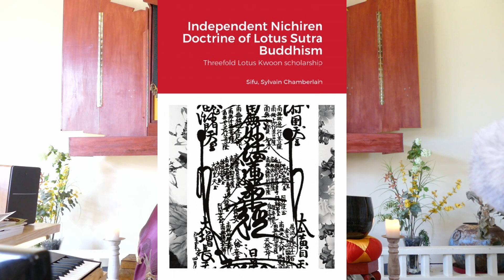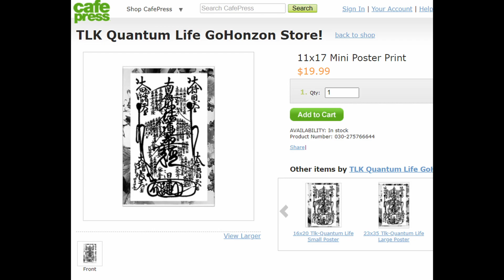Gosho - Opening of the Eyes - part 13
Buddhaness throughout all time/space. In a single thought moment exist all potential manifestations.